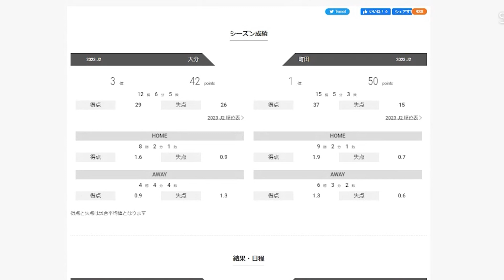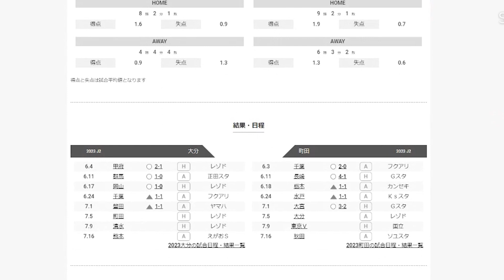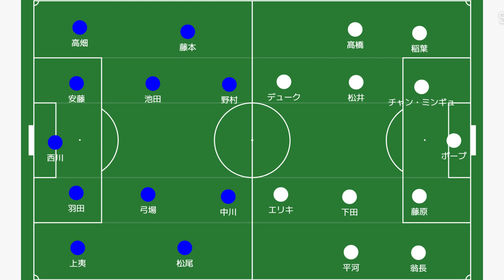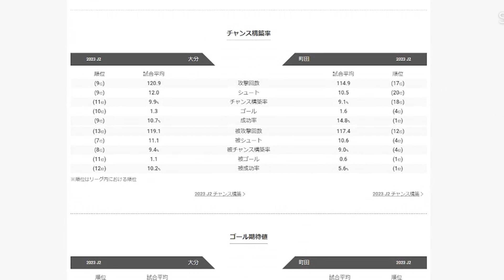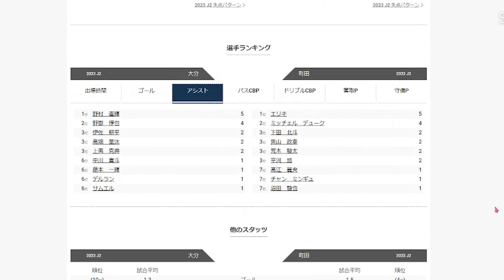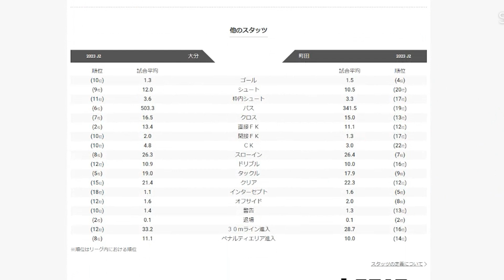【大分トリニータ】優勝争いの脱落を賭けた重要な町田ゼルビア戦！怪我人続出のピンチを耐えて勝利へ【町田ゼルビア】